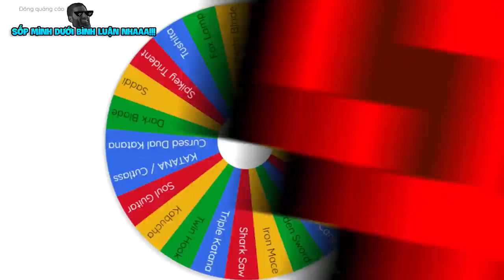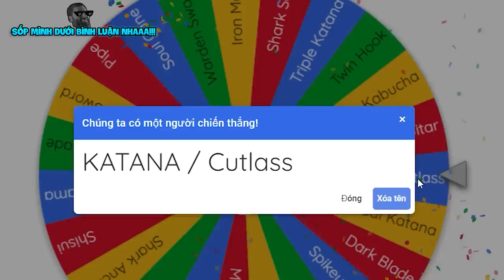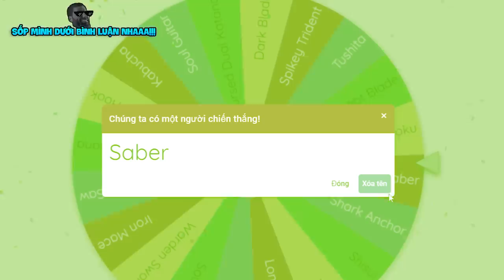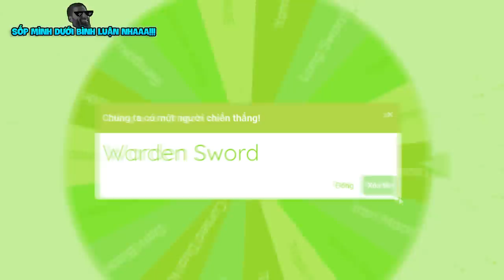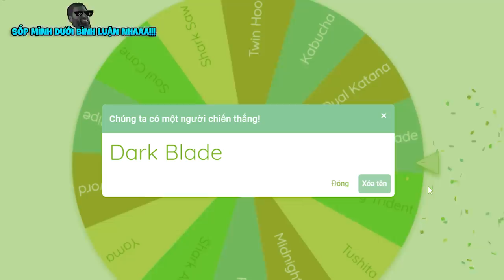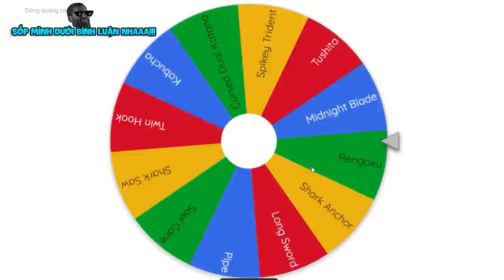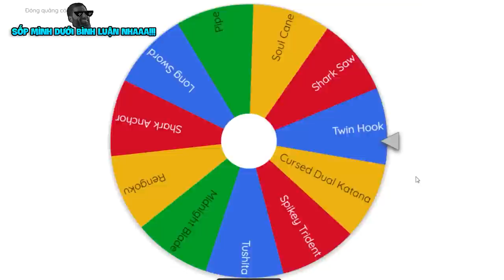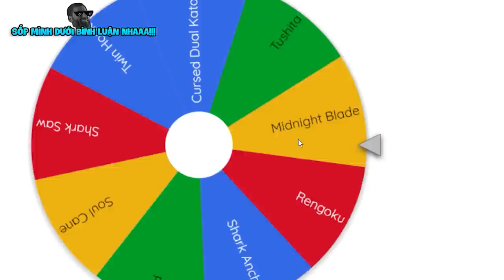Blox Fruit NHƯNG Mình Chỉ Sử Dụng VŨ KHÍ Cùng VDarh | Blox Fruits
ACC TỘC FULL GEAR V4 145 🐟 dưới bình luận nhaaa